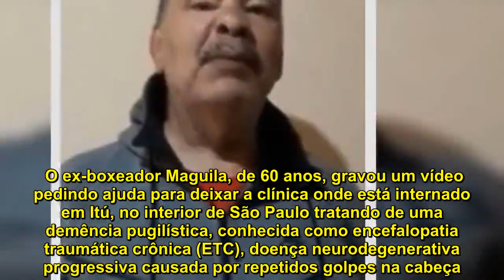Maguila faz vídeo internado em clínica e pede ajuda para sair: 'Quero ir embora e não deixam'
O ex-boxeador Maguila, de 60 anos, gravou um vídeo pedindo ajuda para deixar a clínica onde está internado em Itú, no interior de São Paulo tratando de uma demência pugilística, conhecida como encefalopatia traumática crônica (ETC), doença neurodegenerativa progressiva causada por repetidos golpes